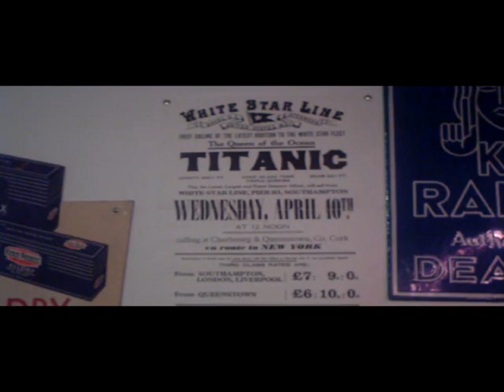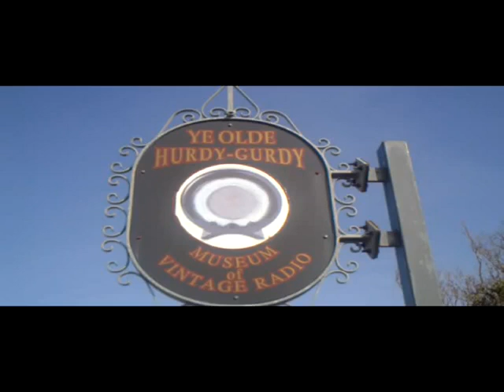Short tour of Howth Radio Museum (Ye Olde Hurdy Gurdy Museum of Vintage Radio)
Short two-minute tour of the radio museum in Howth, Dublin, Ireland.